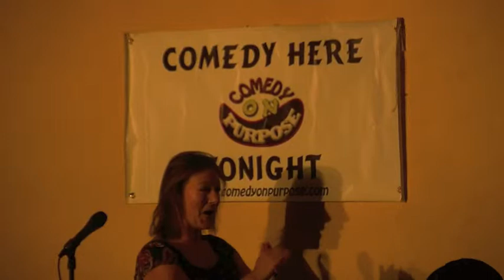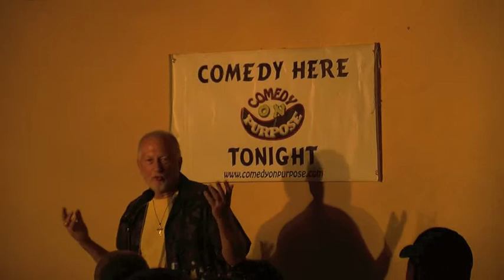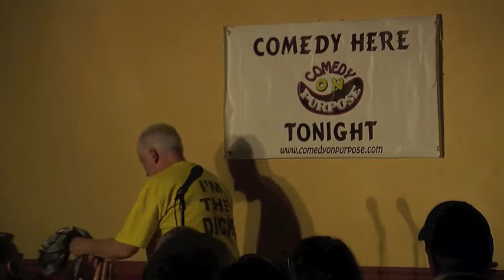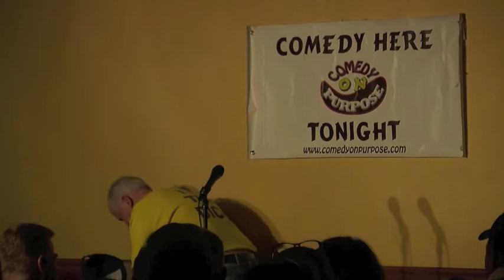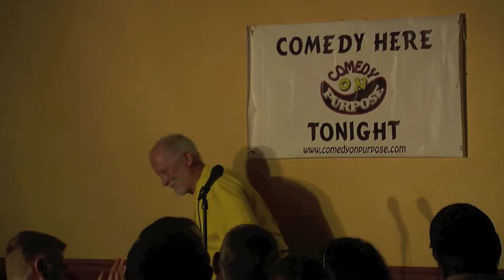Dick Kirtley set / unedited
Full comedy night set, including Tom Brady and Gisele bit.